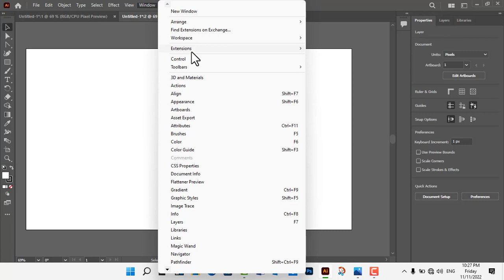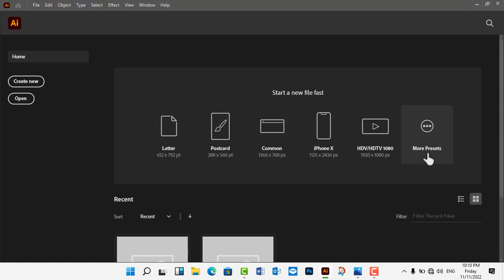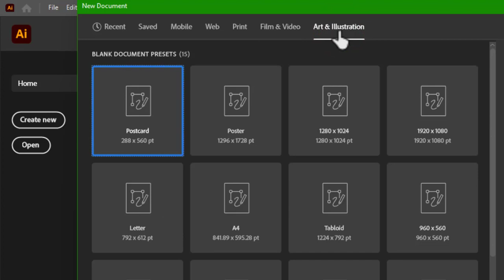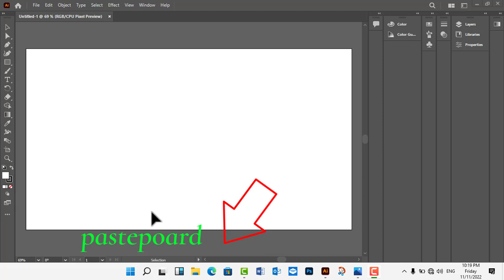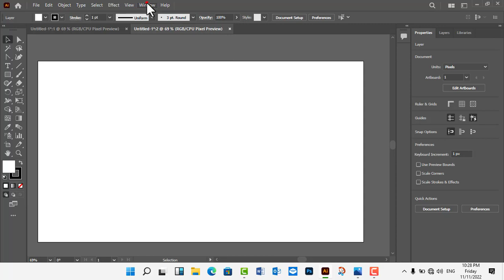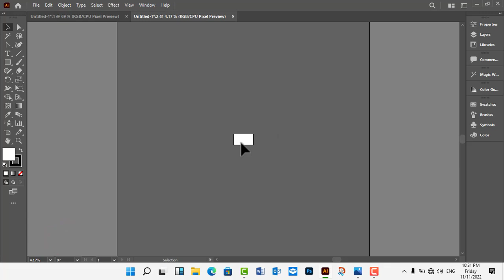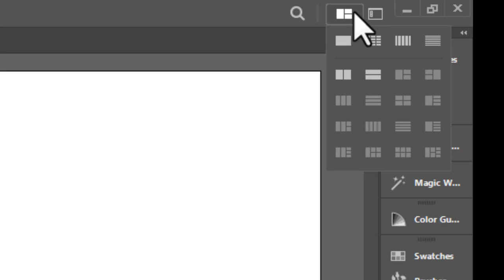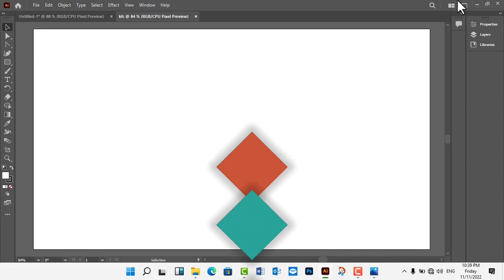Barashada Adobe Illustrator Casharkii 2aad || wajiga ugu horeeya/interface adobe illusttartor